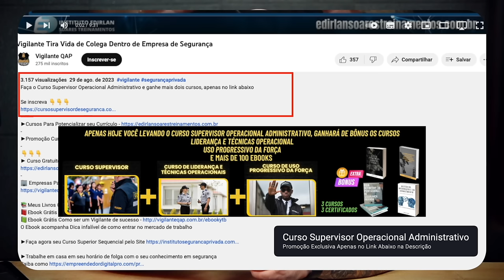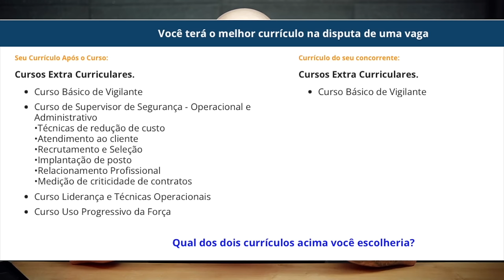Ladrões Rendem Vigilante e Levam sua Alfa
E ai, deixe a sua opinião

🏢 Empresas Parceiras Canal Vigilante QAP

sub_confirmation=1

🎥Curso Supervisor de Segurança - Operacional Administrativo